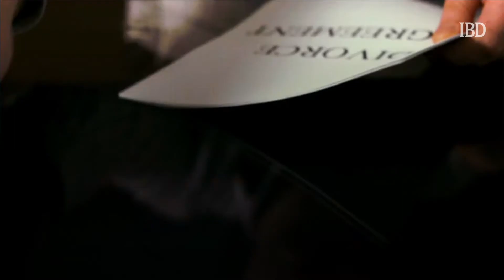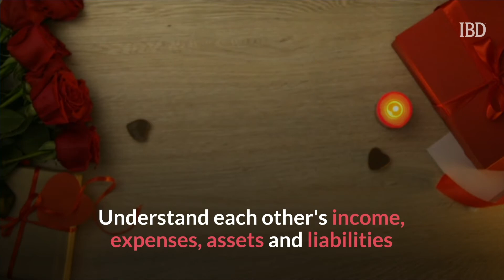Valentine's Day Financial Do's And Don'ts For Happy Couples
Debt.com chairman Howard Dvorkin says, "Fighting about finances is the number one reason for divorce."